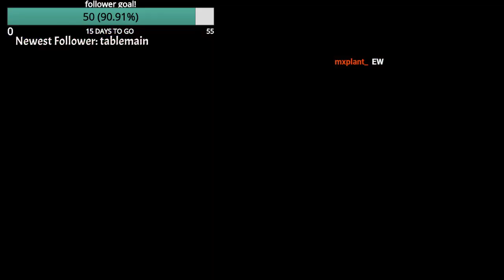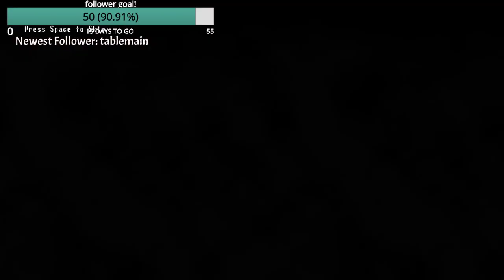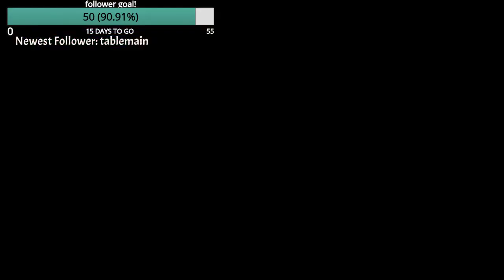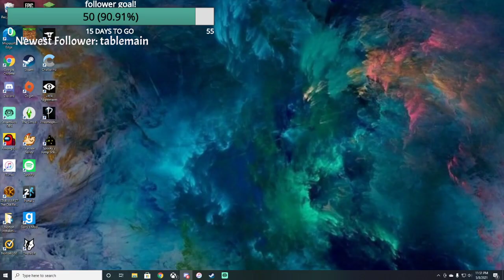Saturday Night Spook! (Jumpscare/flashing warning)